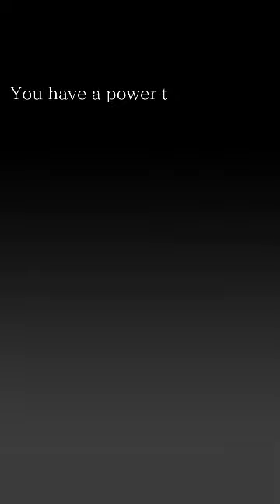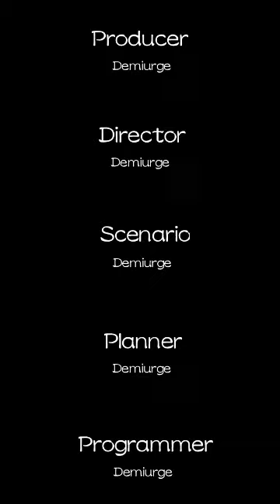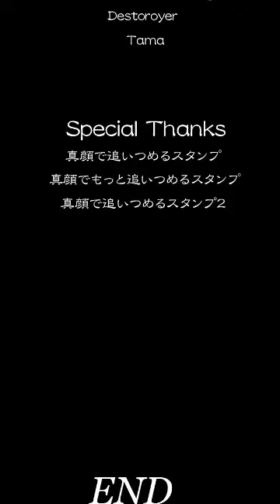Just Kill Me (android) - Password My favorite is…?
After the fight with God 12 will be available to…
remove  or  do not remove
If we choose do not remove, we can continue playing without problems.

But if we choose remove = _ = '
Games will end immediately.
Wait a minute, It will be asked
what food it favors.

Type in the box …..."sushi"……
That's the answer.
I'm going crazy (- * -) Food is set to 100,000 in the world.
It's like sushi, if you type. "Fried" curry" or "pizza" , "Tom Yum Kung"
You would not play anymore.

(this game support all your countries jp,kr,cn)